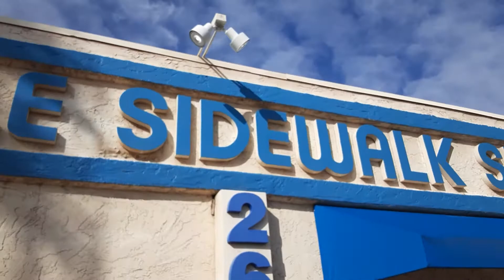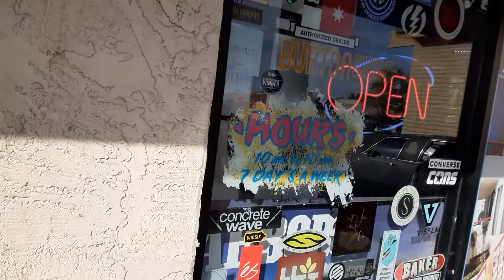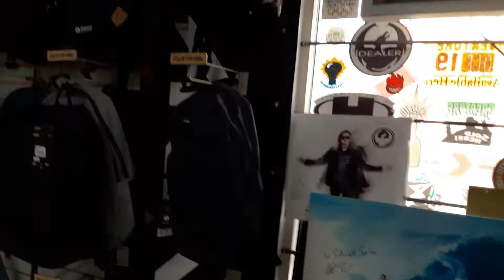Video-1... Visiting-Sidewalk-Surfer... In-Scottsdale...